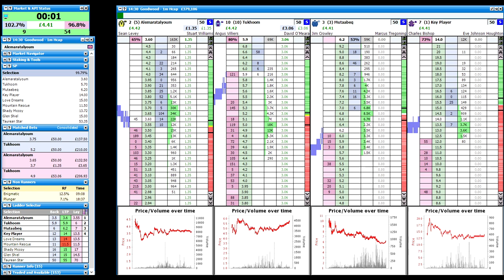Good 230 Scalping 2 runners 2019 09 25